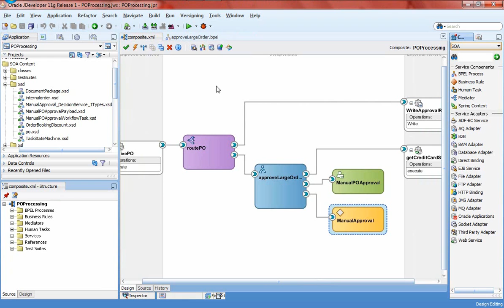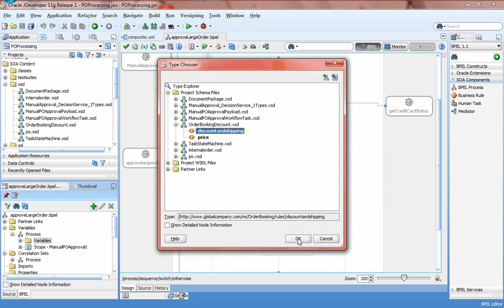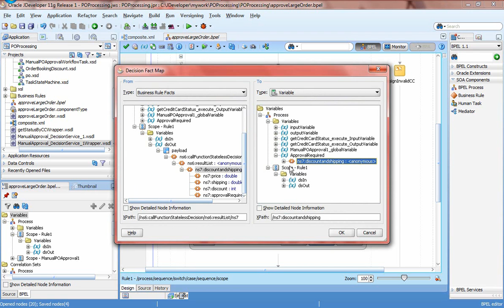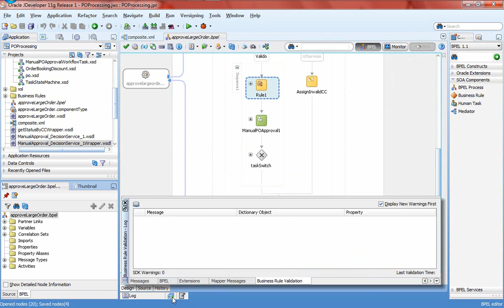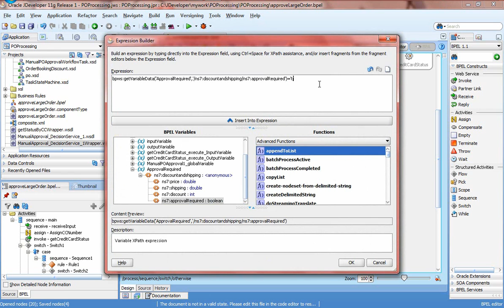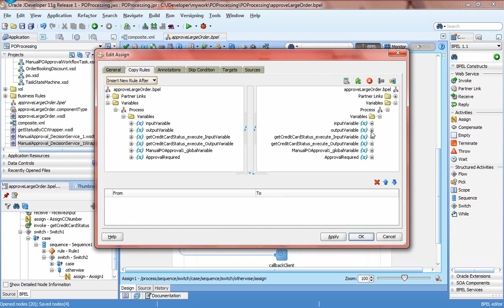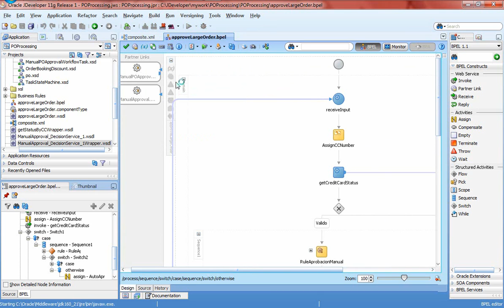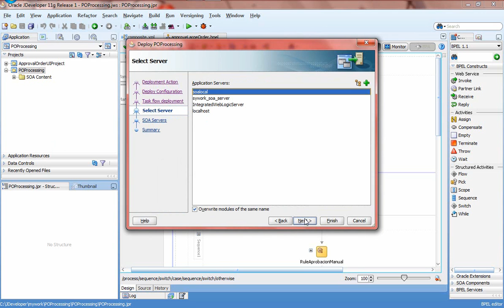Tutorial SOA Suite 5 - BPEL Business Rules (Parte 2 de 3).wmv